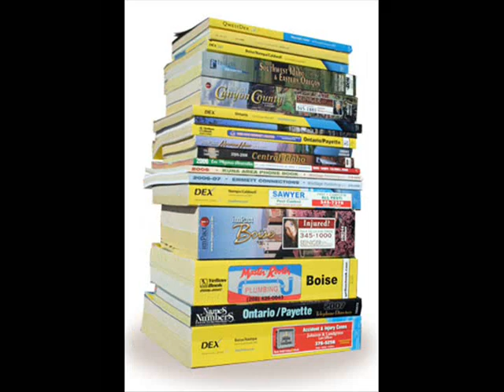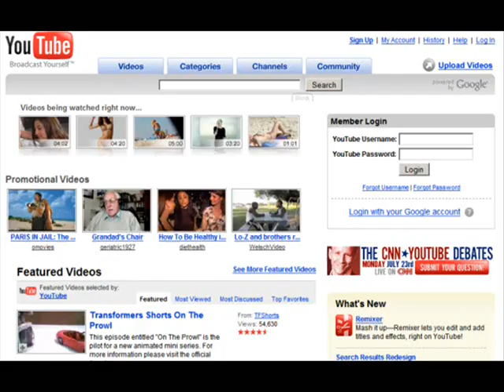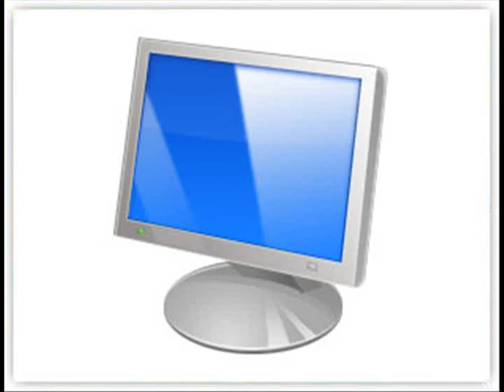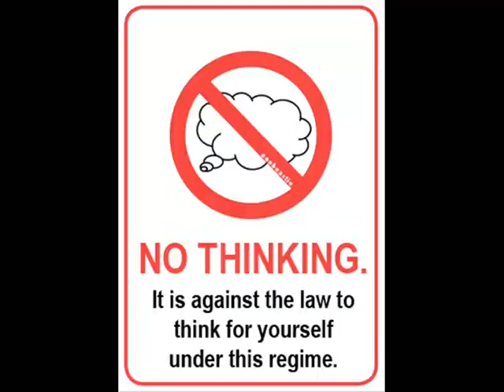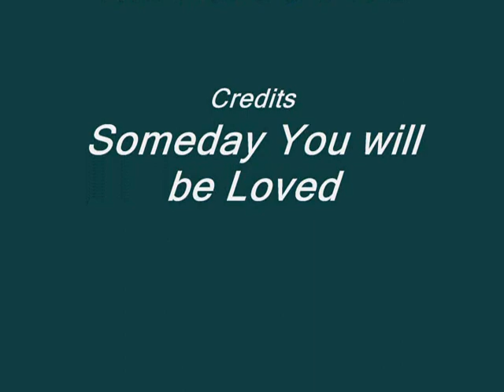Introduction to The Game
In our first video, Tyler and Noah discuss the game, what it is, and how it affects daily life. It is a first upload, please help us out in the comments section.
The video starts 30 seconds in, the intro is a cover of The Rake's Song by The Decemberists.